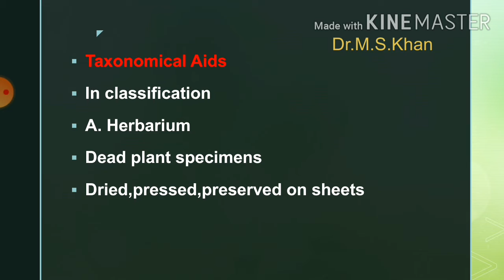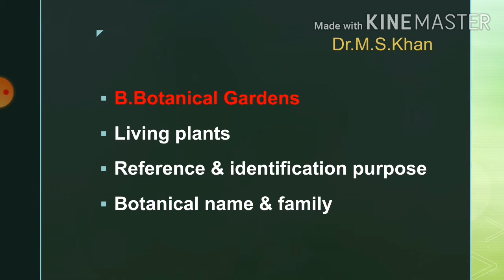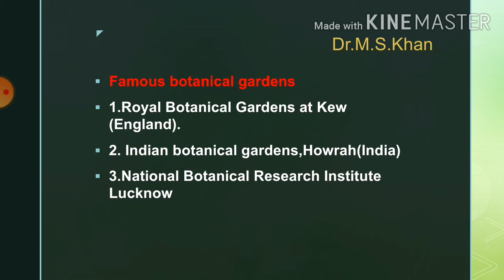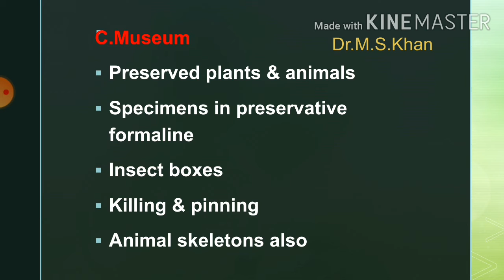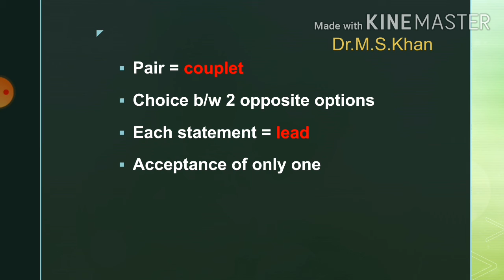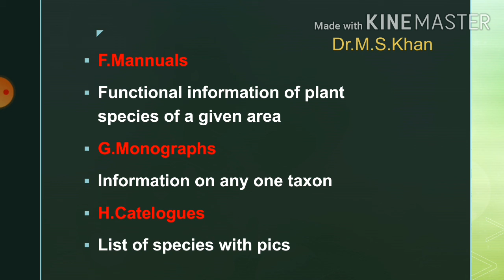The Living World Lecture 3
In it we shall go through Taxonomic Aids